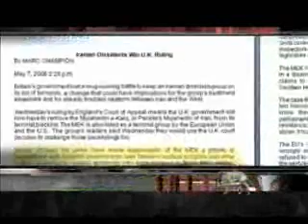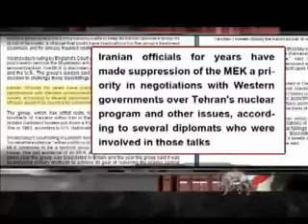پروازتاريخساز17خرداد65قسمت دوم -10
پروازتاريخساز17خرداد65 - عزيمت رهبر مقاومت  از فرانسه به عراق
قسمت دوم - پخش از سيماي آزادي تلويزيون مقاومت ايران